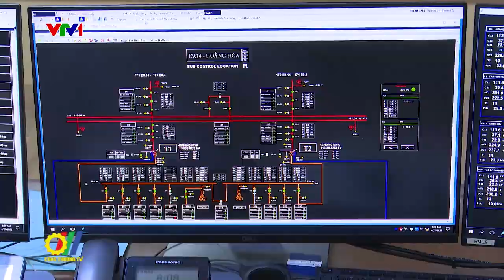Tháo gỡ khó khăn cho ngành điện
Vấn đề về tài chính, phương án bán lẻ điện bình quân trong năm 2023 và truyền tải điện là 3 khó khăn mà ngành điện đang gặp phải. Để giải quyết những khó khăn này của ngành điện, Bộ Công Thương và Ủy ban Quản lý vốn nhà nước tại doanh nghiệp đã làm việc với Tập đoàn Điện lực Việt Nam (EVN)…